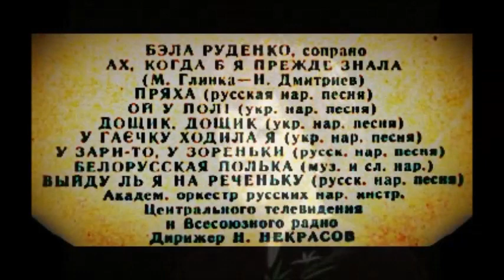Пряха Бэла Руденко